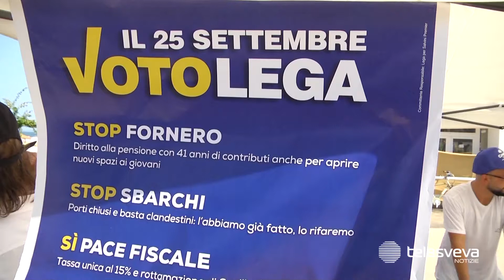Caro bollette, Salvini: “In Basilicata abbiamo azzerato i costi”